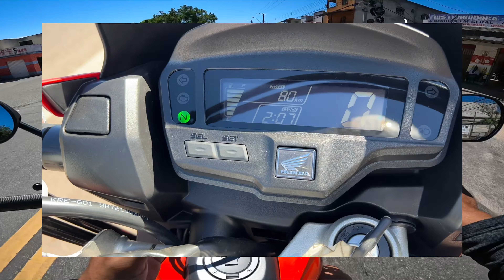TEST RIDE HONDA BROS 160 2022/MELHOR QUE YAMAHA CROSSER 150 ABS?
SEGURO PARA SUA MOTO
Use o link do Weliton F8 e ganhe desconto no seu seguro: